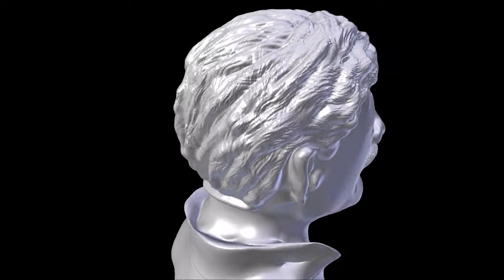SCULPTRIS AND BLENDER CHARACTER MODELING (3D , SCULPTRIS , BLENDER , ZBRUSH )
SCULPTRIS AND BLENDER CHARACTER MODELING (3D)